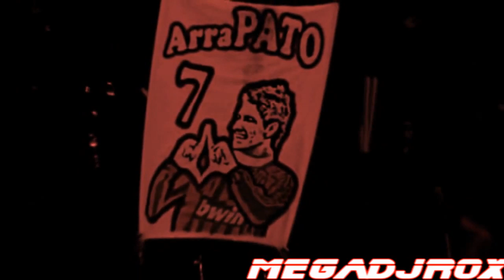Alexandre Pato - The Best Is Yet To Come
Pato .. Best of { AC Milan }